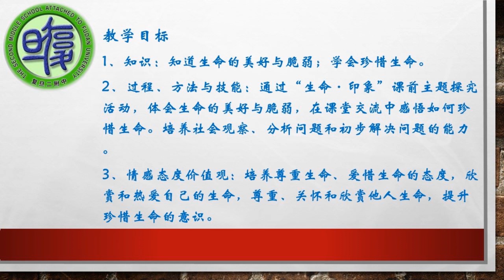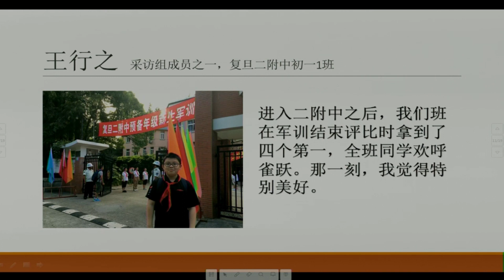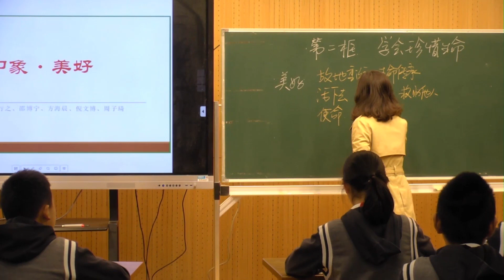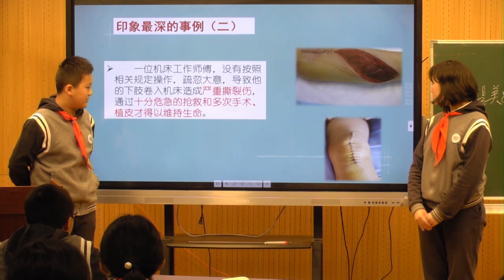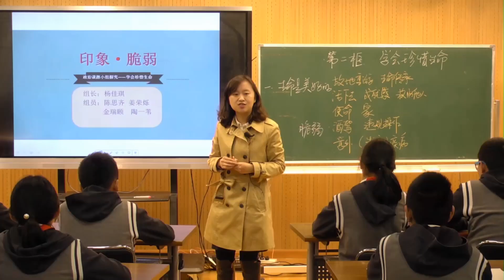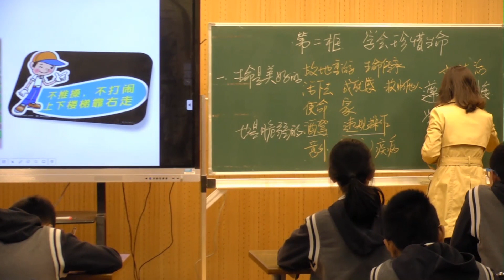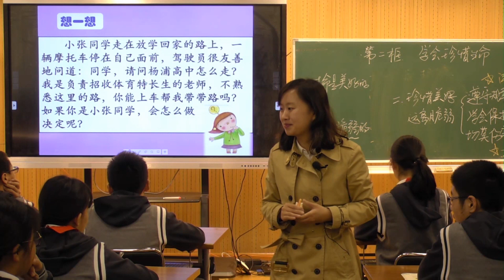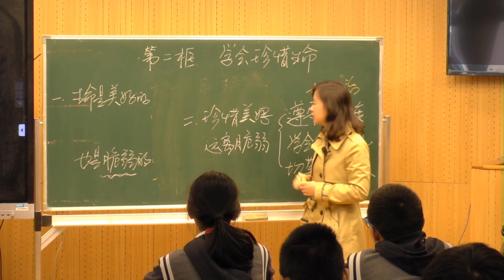初中政治课《学会珍惜生命》